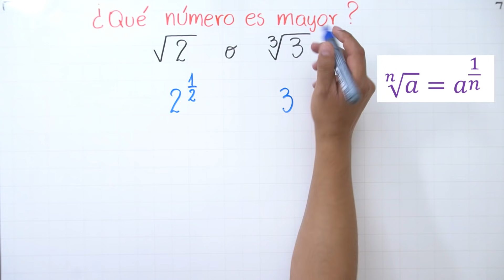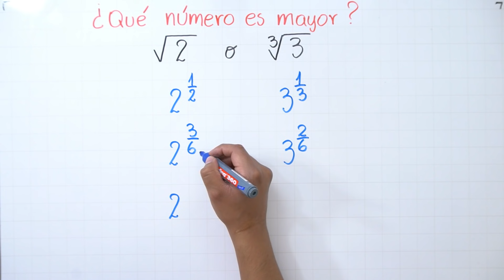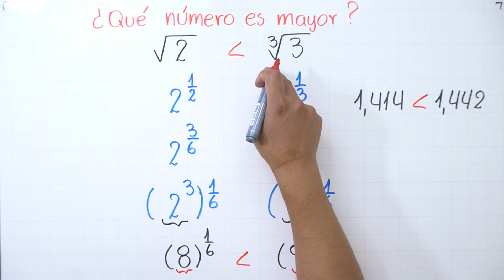El 90% no resuelve este ejercicio de examen de admisión sin calculadora | PE #39